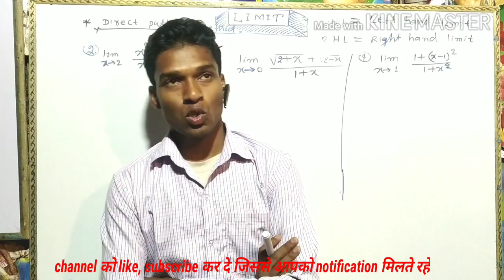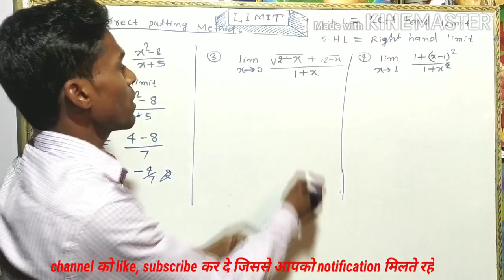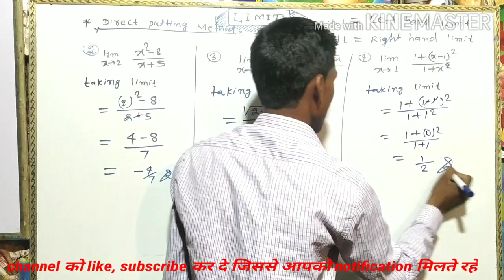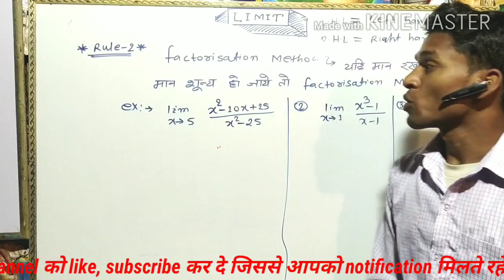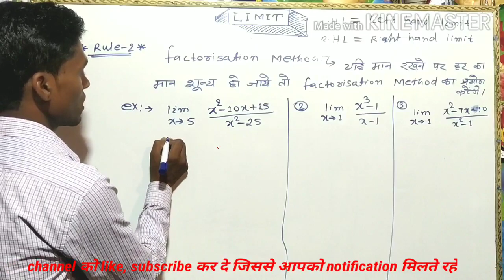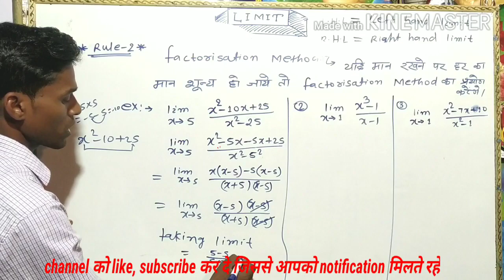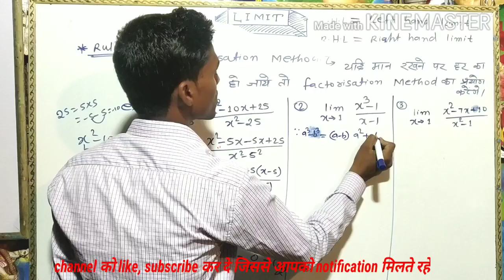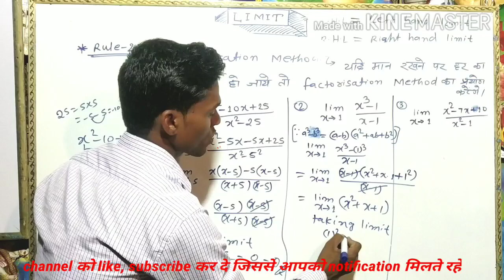Limit by Harishankar sir